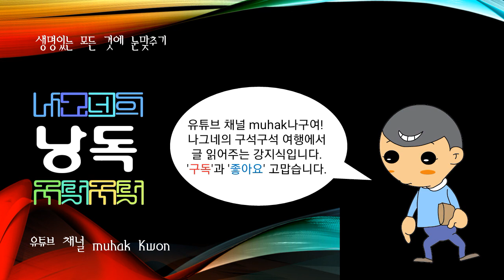한국의 기초자치단체 강원도, 원주시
강원 남서부에 있는 시

면적 867.62 km2. 인구 26만 355명(1999). 북쪽으로 횡성군, 서쪽으로 경기 양평군 ·여주군, 남쪽으로 충북 충주시 ·제천시, 동쪽으로 영월군에 접한다.

남동부는 태백산맥에서 갈린 차령산맥이 남서방향으로 뻗으며 치악산(雉岳山)의 남대봉(1,182 m)·비로봉(1,288 m) 등이 솟아 있고, 남서쪽을 향하여 원주분지 ·산록완사면 및 저위(低位)구릉지 등을 발달시켰다. 섬강(蟾江)·원주천(原州川) 등이 남서쪽으로 흐르면서 간현(艮峴)·문막(文幕) 일대의 넓고 기름진 충적평야를 형성하여 흥호리(興湖里) 부근에서 남한강(南漢江)에 합류한다.

내륙지역에 있어 기온의 연교차가 크고, 여름에는 푄의 영향으로 가뭄이 심하다. 1월 평균기온 －5.5 ℃, 8월 평균기온 24.4 ℃, 연평균기온 10.5 ℃이고, 최고기온은 38.5 ℃(1939.7), 최저기온은 －29.9 ℃(1923.1)를 기록하였다. 연평균 강수량은 1,287 mm이다.